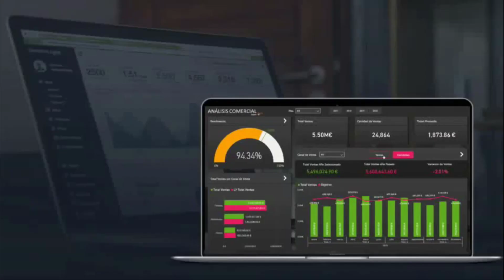La Importancia de los Colores en un Dashboard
Cuando abres un dashboard, qué es lo primero que observas?

Algunos dirán que se fijan en la imagen del fondo, los más analiticos dirán que en la estructura y los datos en concreto puede que alguno diga en el tipo de letra, pues sin lugar a duda lo primero que las células fotoreceptoras de los ojos transmitiran a tu cerebro será el color. Porque por naturaleza hemos sido programados seres visuales, por eso es muy importante saber comunicarse muy bien con los colores ya que van a transmitir información instantanea